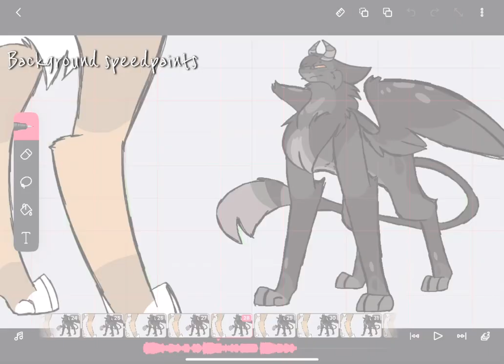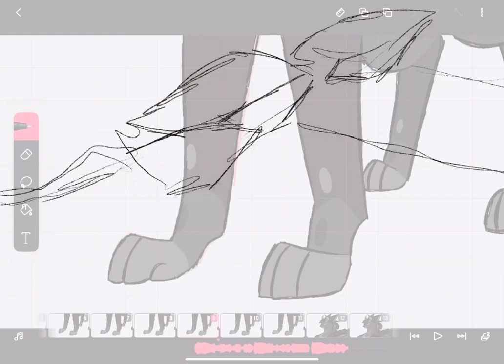Everybody Gets High MAP PART 1 // 2021 REMAKE (+ progress)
okaY uH,,

i wanted to see how far ive come with animation n stuff so i like,, remade one of my first map parts lmao,, it was part 1 for this map that my friend hosted, finished map is

the scene is roughly the same as the old one, the only differences being the location and the character designs,,- seeing jou’s old design basically kills my eyes,,,, why was he pink why did i do that-

anyway,, this took around 19-ish hours in total,,? i wasnt really paying attention to the time since this took up an entire day n a half,

everything else i used for this:
ipad pro + apple pencil
flipaclip
procreate
vllo
garageband (for the background music,,)
whytefire and jou (the ocs)